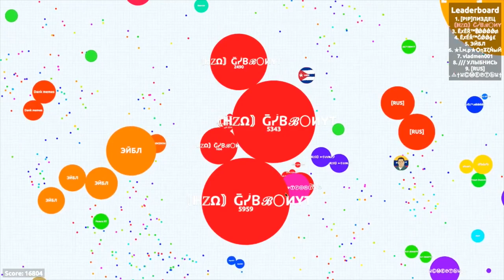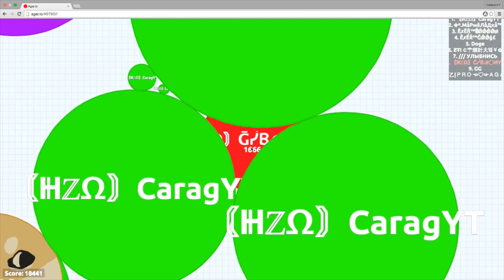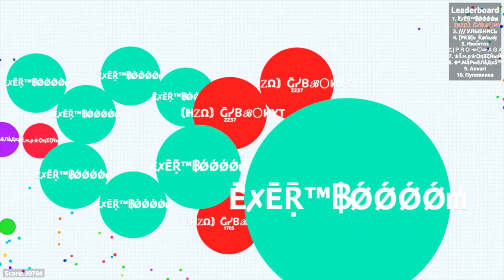Agar.io - Quick Teaming Gameplay (30,000)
Agar.io - TEAMING Gameplay // (30k) Mass

Thanks so much for all the support guys it really means so much to me.
                                              ~ Follow Me ~
✯Skype -  ItzzGibbon
Song 1. Joe Garston - Loud & Clear (feat. Richard Caddock)
Song 2. Jim Yosef - Firefly